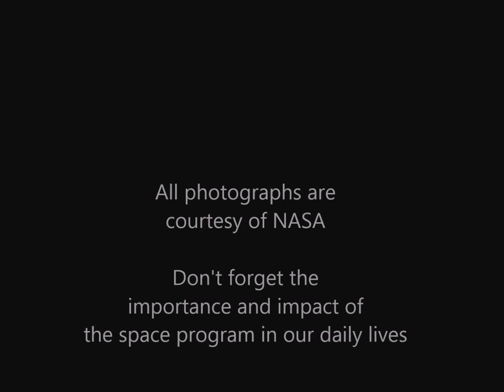Time's Horizon - Jeff Miller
Written, performed, produced by Jeff.
Your support is greatly appreciated (and necessary) as it financially allows writers & artists to continue creating, recording, and releasing music. On behalf of the global music community - Thank you!